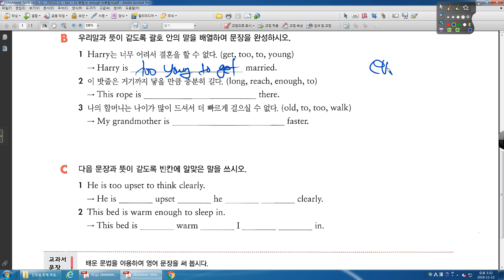GRAMMAR TAPA 2 0 FOCUS 11 too ~ to 부정사, enough to 부정사